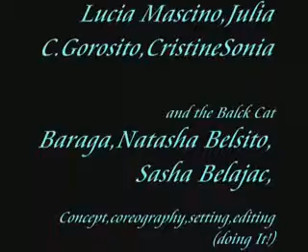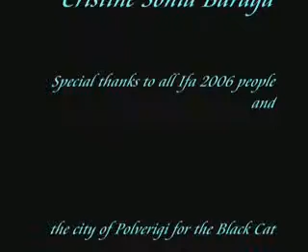!!!! when the balls turns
episode from "Boaliches"-The movie by Cristine Sonia Baraga.
What's mean to be angry? An example.
With Lucia Mascino,Julia C.Gorosito, Cristine Sonia Baraga, Natasha Belsito and Sasha Belajac.Co-starring The black cat.3 minutes to smile a bit .

Thanks To Inteatro 2006 Residencies